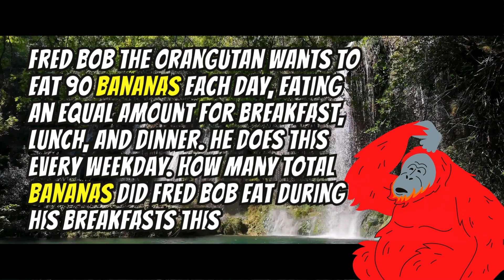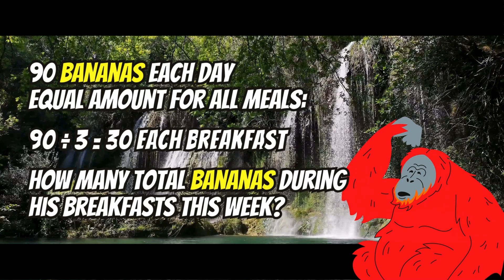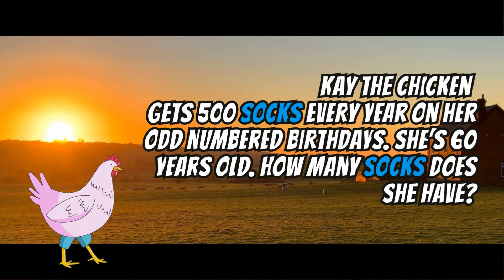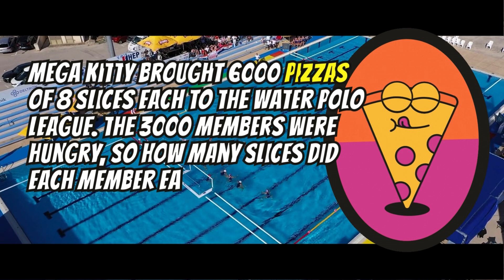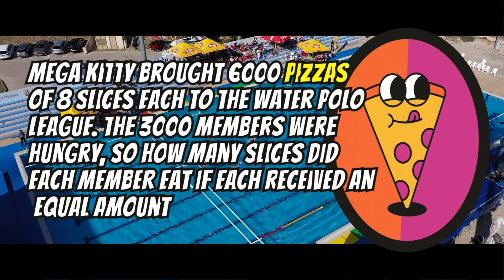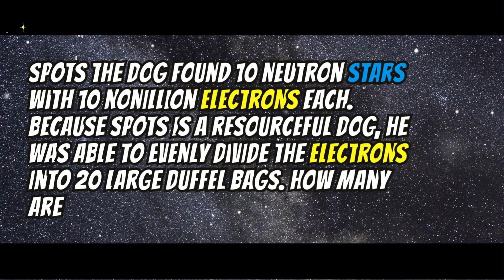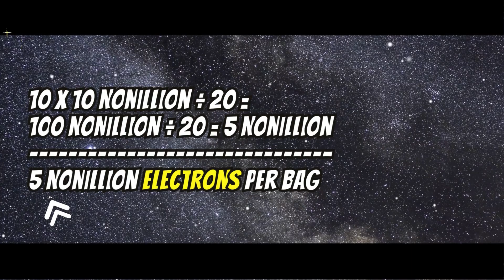2-Step Word Problems With Big Numbers Like the Nonillion (Multiplication/Division) | 3rd Grade?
0:00 Fred Bob
2:06 Kay the chicken
4:34 Mega Kitty
6:18 Spots
(Greater Gator’s Class) Pirate Sam

These days, you just never know when Fed Bob’s going to chow down on 90 bananas across breakfast, lunch, and dinner - or when Pirate Sam is going to make like a bandit and hid his pirate stash in Paris. In this episode, we’ll look at some absurd numbers to make these draconian word problems a little less of a snoozefest.

Watch full-length (NEW) episodes early + download guides (those newfangled academia folks call “curriculum”) and other bonuses like community challenges - join the Greater Gator's class

Job 38:4-5

Music created with Udio.